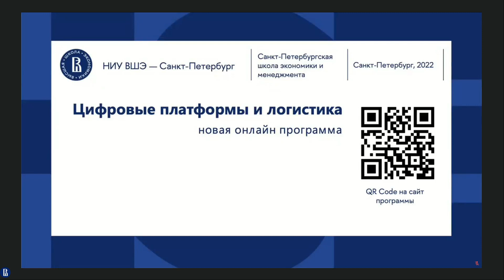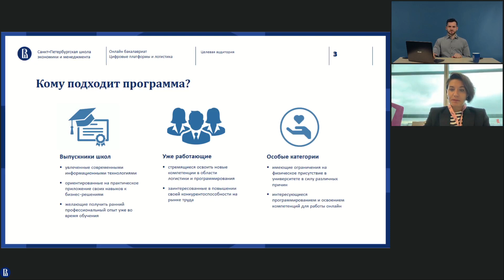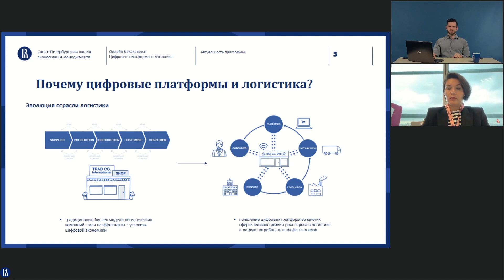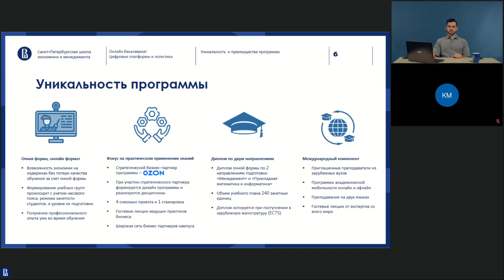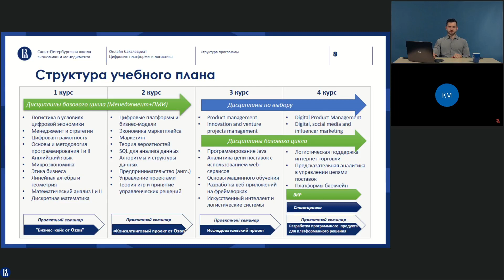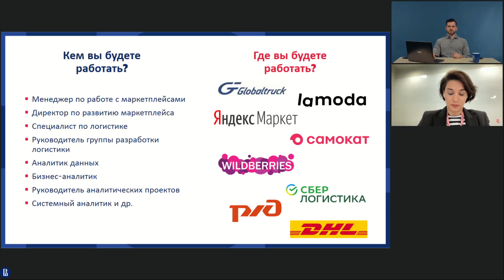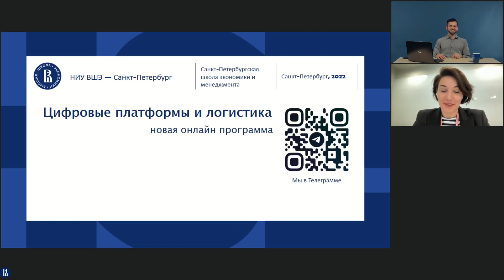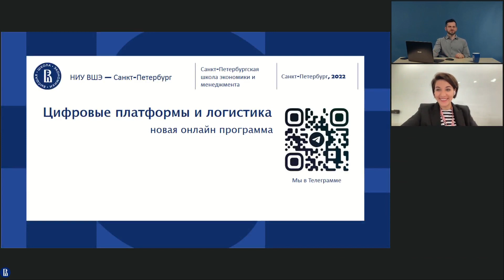Live: Ozon и онлайн-программа "Цифровые платформы и логистика"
Онлайн-бакалавриат "Цифровые платформы и логистика" НИУ ВШЭ — Санкт-Петербург запускается в 2022 году и будет готовить профессионалов для работы с цифровыми платформами cовместно с крупнейшим маркетплейсом России Ozon.

На live встрече с Ксенией Мардановой, руководителем программ стажировок Ozon, вы познакомитесь с особенностями сотрудничества программы и Ozon, а также узнаете:

- что такое цифровая платформа;
- как быть конкурентоспособным в условиях цифровой экономики;
- какие вызовы существуют на рынке электронной коммерции;
- каких специалистов ждут в компаниях e-commerce сегодня.